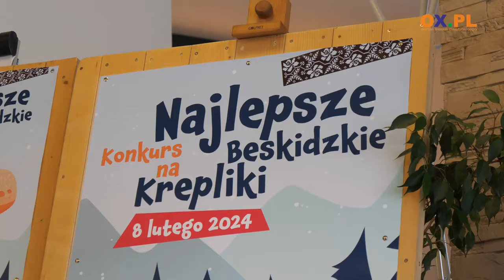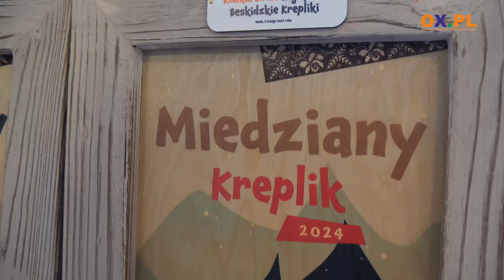W Wiśle wybrali najlepszy kreplik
W Tłusty Czwartek (08.02) w Wiśle odbył się konkurs na najlepszy beskidzki kreplik.